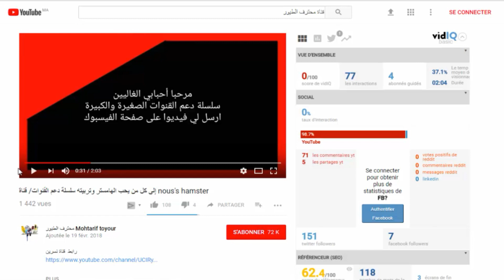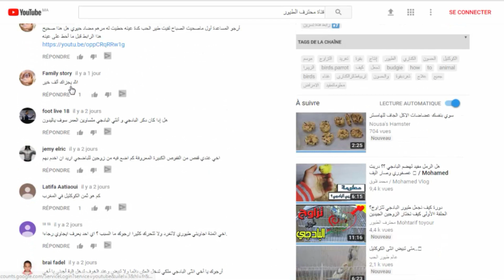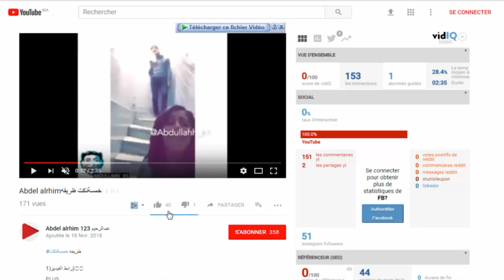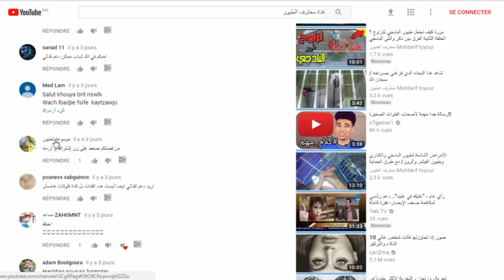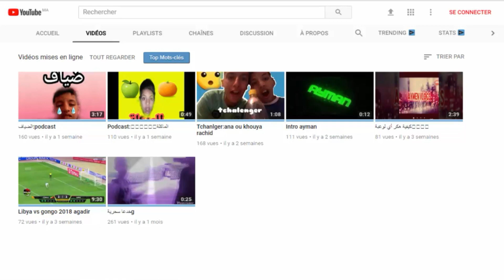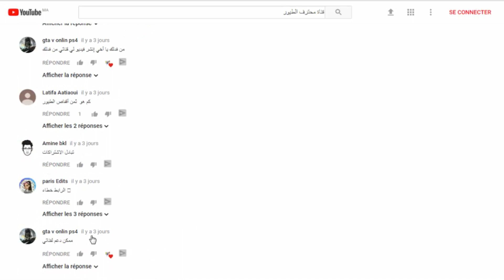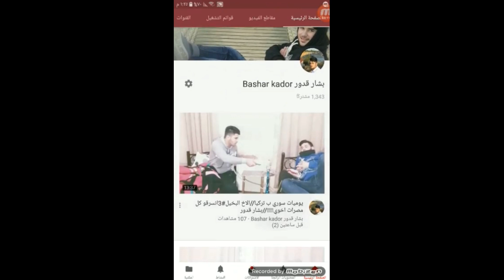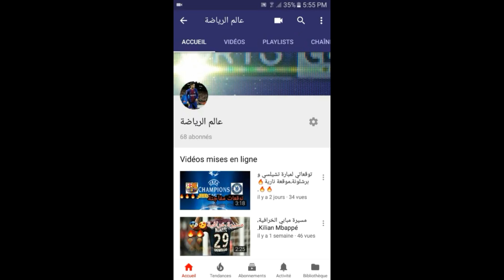يوم الجمعة دعم القنواة الصغيرة والكبيرة مع أبو مكرم من قناة محترف الطيور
اليوم يوم الجمعة وكما وعدتكم أني سأقوم بعمل فيديوا لدعم القنواة الصغيرة والكبيرة

مواقع التواصل

وأي اسؤال اطرحه كي أجاوب عليه اما بتعليق أ; فيديوا